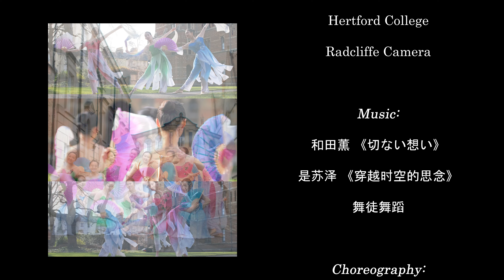Oxford PhoenOx Chinese Dance Society 牛津大学中国舞社 《风酥雨忆 Reminiscence in the Rain》【2】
This is Oxford PhoenOx Chinese Dance Society's second video release! A heartfelt THANK YOU to each person who contributed to leaving this legacy in Oxford:

【Director】 Tang Ng
【Producer】Nadja Yang
【Founder, Instructor】Nadja Yang
【Videography team】 Yushi Zhao Ashford, Zack Thomas
【Editor】 Yushi Zhao Ashford
【Arts Directors】 Lucy Jiang, Qingchuan Lu
【Assistant Instructors】 Jun Gao, Nadja Yang
【Dancers】Anlin Chen, Jun Chen, Lucy Jiang, Yarong Li, Chenying Liu, Tongshan Liu, Qingchuan Lu, Tang Ng, Jinfei Teng, Hang Xu, Nadja Yang, Yidan Zhang
【Location Coordinators】Anlin Chen, Lisha Jeena, Chenying Liu
【Costume Director】Jasmine Alexander

【Music】 和田薫 《切ない想い》, 是苏泽 《穿越时空的思念》,舞徒舞蹈
【Locations】 Green Templeton College, Keble College, Hertford College, Radcliffe Camera
【Funding】 University of Oxford, OxCSSA
【Choreography】杭州艺术学校 《风酥雨忆》

【About us】
We are the University of Oxford's first Chinese Dance Society, also called PhoenOx! It has been established amidst the Covid-19 pandemic in Michaelmas Term 2020. Ever since, it has thrived into a group that fosters intercultural exchange through Chinese Dance.